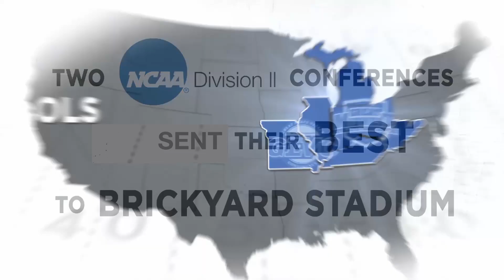America’s Crossroads Bowl 2019